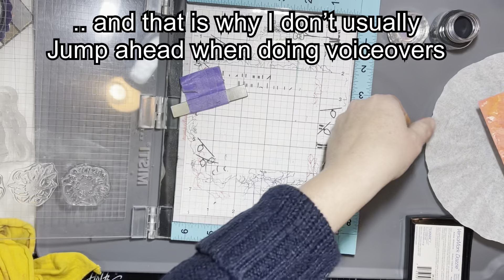Using Your Stamp Sets for More Than Just Cards..And of Course, a Card. A Scrappy Tails crafts video.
STCYOUTUBE10 Hello Everyone!! Happy Saturday & welcome to another video for Scrappy Tails crafts!! Today we are using the popping poppies stamp set for a slimline card, but also for something more outside the box.  Plus a lot of fun ink smooshing!!  **  Some of the links below may be affiliate links, this means when you click on my links to shop, I may receive a small percentage of your purchase at no additional cost to you.  This allows me to continue to bring you fun content on my channel, and allows you to support your favorite crafty you tubers!!  Thank you for your support!!